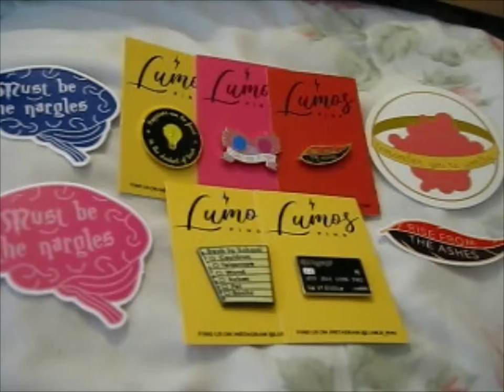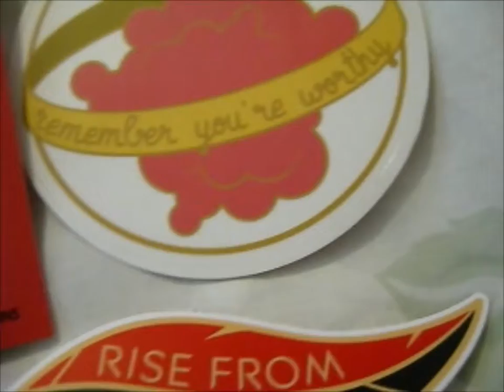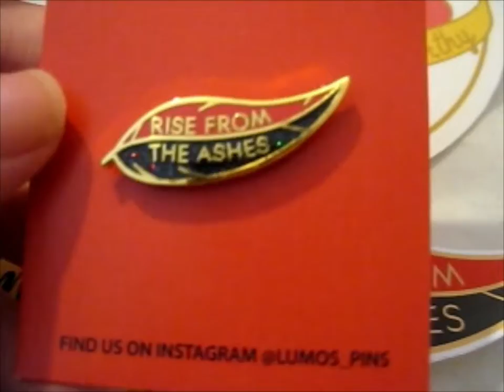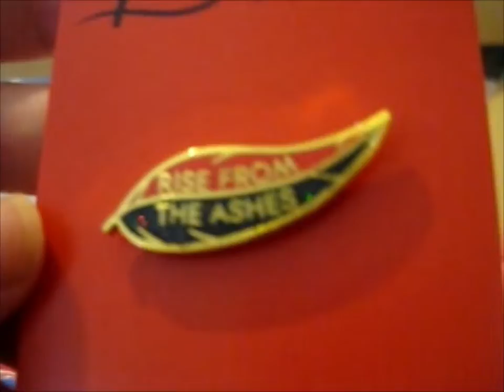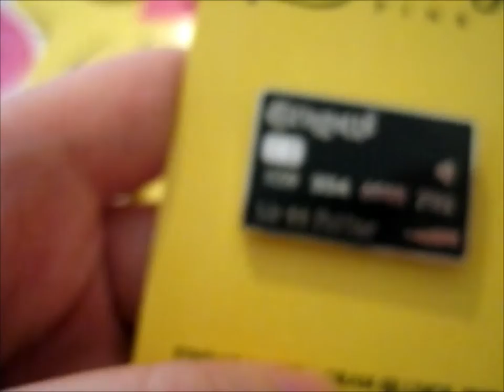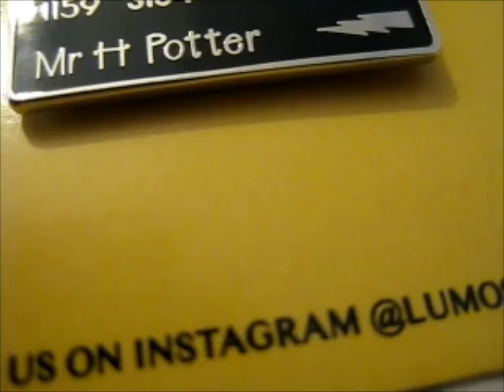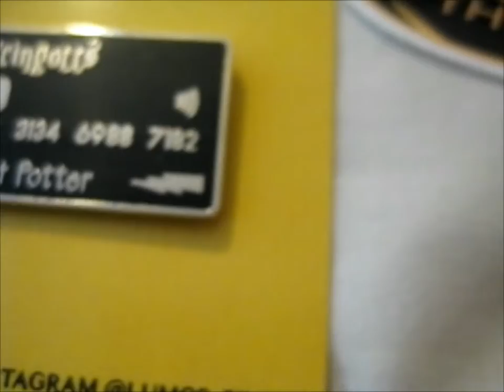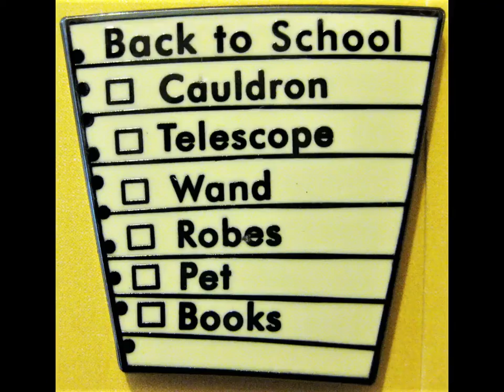Magical Pins & Stickers from Lumos_Pins' 20% off Sale!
Opening of: Magical Pins & Stickers from Lumos_Pins' 20% off Sale!

~ Referral Links ~
Referral Link for: Akibento Subscription Box

pfwvssj